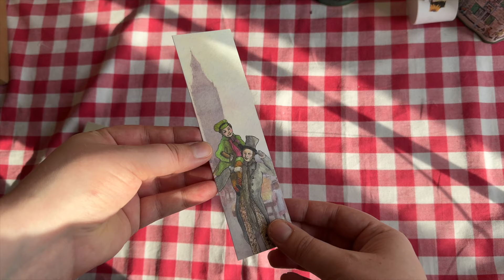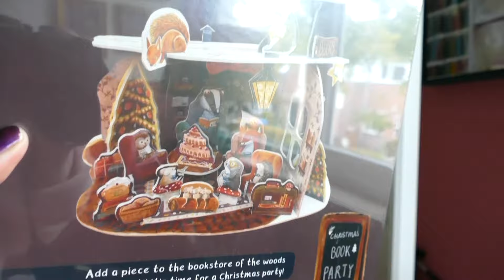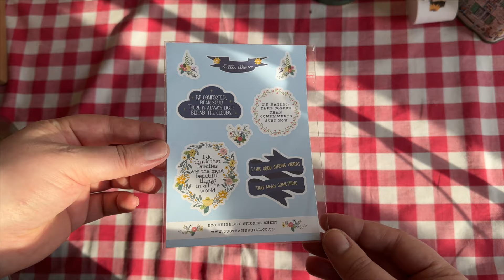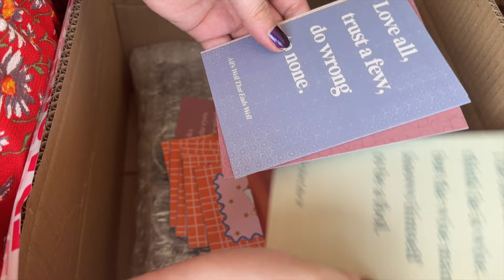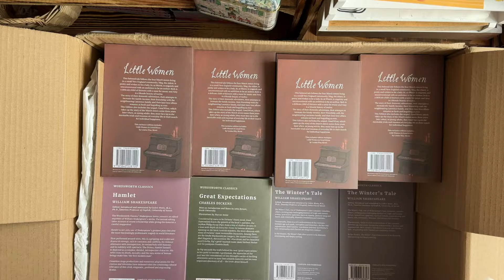the one with all the unboxings | small business vlogmas | episode 2 | Milena's Bookshop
Join me as I receive parcel after parcel for the Christmas collection! I was so excited to fill the shop with classic literature and bookish goodies from other small businesses.

CORRENTION: I didn’t make this clear in the video and it might be confusing: the candles are a soy/coconut wax, the waxmelts are a parasoy wax. Please read the description of the product for more details.

~ About my small business ~
Milena’s Bookshop is a modern store for classic works. Inclusivity, feminism and curiosity are at our core. A combination of famous authors and forgotten names make up the collection. Both inside and outside the canon, classic literature gives a unique inside into the past. Our love for authors is celebrated with cheerful bookmarks, cards, and more. Our books and gifts are shipped from The Netherlands by a woman owned independent bookshop. All packing is plastic free and worldwide. International customers might like to order through Etsy.

- about me -
Hi! Welcome to my booktube channel! I'm Milena, a 30 year old dutch book lover. On this channel I share my love for books, my multifacited creative life and my 3 cats. In January 2024 I opened an online bookstore for classic literature called Milena's Bookshop.
📘 favourites genres: classics, historical and literary fiction & I try some non fiction now and then. Recently my reading has been all over the place and I started reading anything and everything.
🍓 favourite authors: the Brontë sisters, Virgnia Woolf, Toni Morrison, George Eliot, Jane Austen, Daphne du Maurier, E.M. Forster and many more!
🎨 favourite hobbies: making my house colorful, embroidery, baking, sewing, anything I can paint.